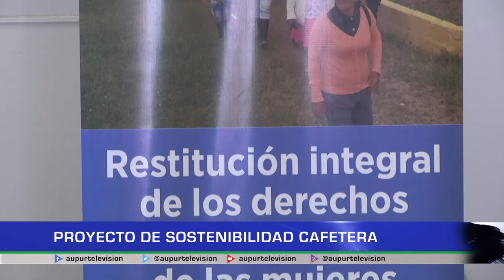Proyecto de sostenibilidad cafetera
Programa de renovación y sostenibilidad busca contribuir al mejoramiento del nivel de vida de las familias caficultoras